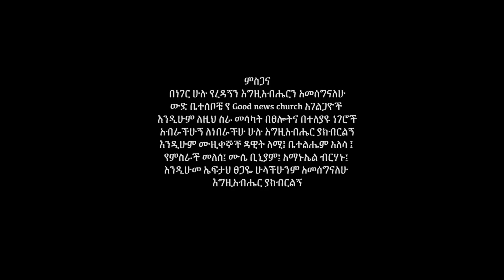Yordanos Terefe "አጊኝቼ ነው ወይ" New Amharic Gospel Song 2017(Official Video)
Kadosh Films Presents:
Singer: Yordanos Terefe "አጊኝቼ ነው ወይ"
Director: Eftah Tsegay

Copyright ©FraBek125